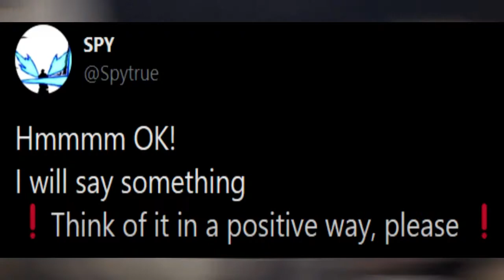Attack On Titan Season 4 Episode Count Updated! Bad News Guys...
Hello, welcome to Koupe Anime TV! I'm your host KoupeAnimeKid, so today I have a informative video for Attack on Titan Season 4 Episode Count being revealed! 16 Episodes and 10 more after the split duration... or will it? This the moment we've been waiting for Attack on Titan fans! But it could be a bit of bad news...

I also stream games so stop by my Twitch sometime for gaming!